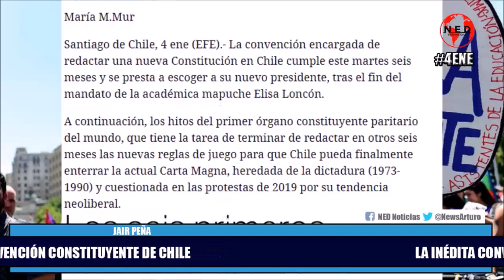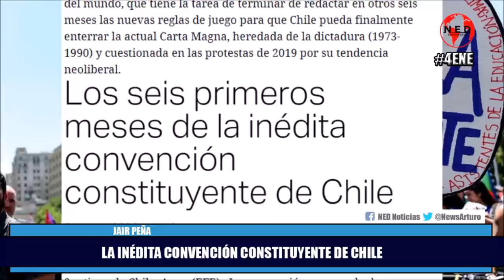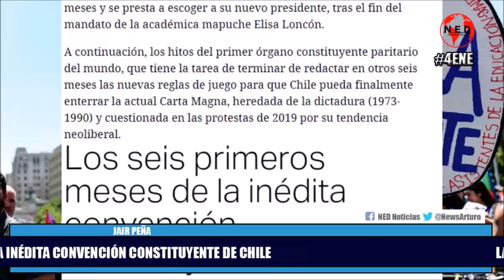ALERTA LATINOAMÉRICA 🚨 QUÉ VA A PASAR CON LA NUEVA CONSTITUCIÓN EN CHILE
Jair Peña en La Hora de la Verdad Martes 4 de Enero de 2021